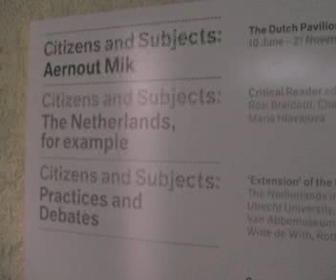Aernout Mik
Impression of his videos.